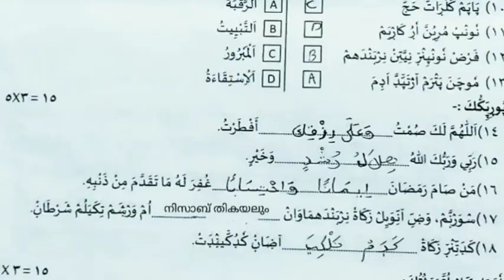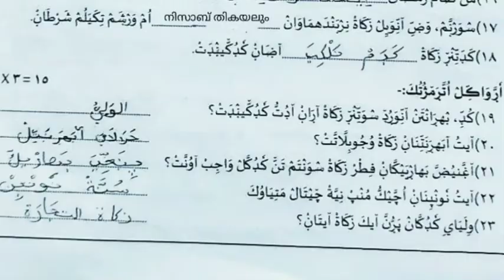CLASS 10 FIQHUL ISLAMI 2021 HALF YEAR QUESTION PAPER WITH ANSWERS